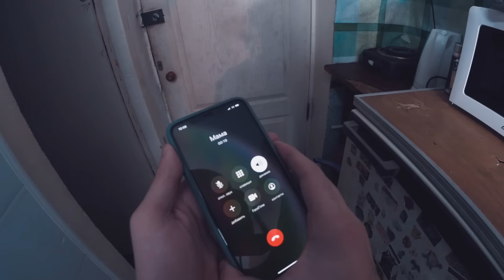От первого лица: Соседка в общаге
В этой серии главный персонаж влюбился в свою новую соседку в общежитии. Его  друг решил помочь ему подкатить к ней, он позвал его на тусу, на которой она должна была быть. Как все прошло? Сумел ли главный герой завоевать сердце соседки? Смотри в этой серии!